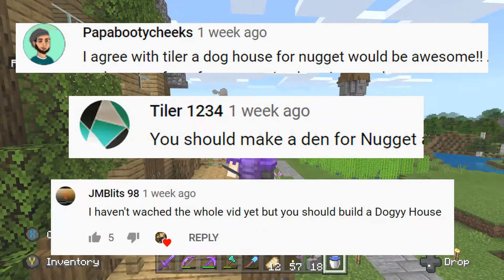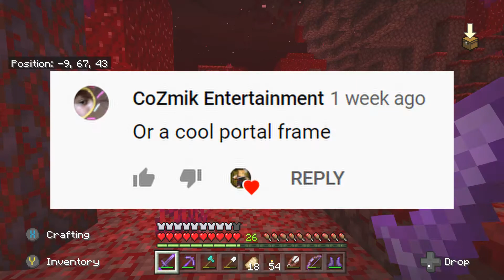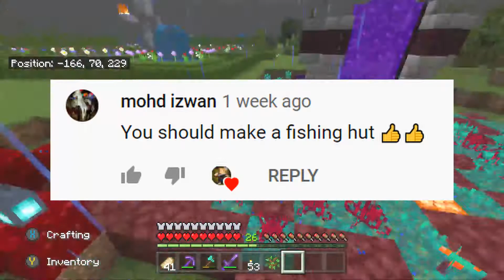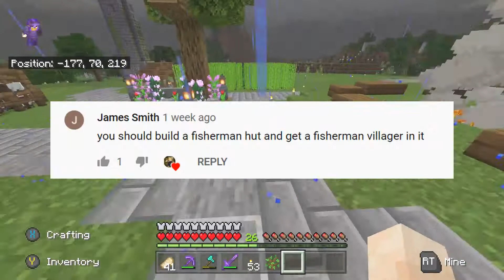Minecraft With Tarby: Episode 13 - BUILDING YOUR COMMENTS!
In this episode of Minecraft With Tarby, we BUILD YOUR COMMENTS! We start the video by catching up on some work I've done between episodes. We went bed mining to get Netherite and bred our excessive amount of cows. Why does that baby cow have an addiction to trapping it's head in the fence gate?? We also changed the automatic wheat farm from last episode (the functionality is the exact same but the design has been changed for the better). We then update our subscriber mineshaft with all our awesome new subscribers!!

The main bulk of this video consists of building your comments from Minecraft With Tarby Episode 12.
We build;
- A dog house for our Nugget!
- Scenery around the footpath and updating the scenery around our base!
- A revamped nether portal including the surrounding area!
- A fishing hut with a fisherman villager inside!
I appreciate all your help and ideas to add these awesome structures to our world. Let me know what you think of the episode and our new thumbnail designs in the comments section! Before I go, I NEED YOUR HELP (see pinned comment - question of the day).

Awesome music in this video;